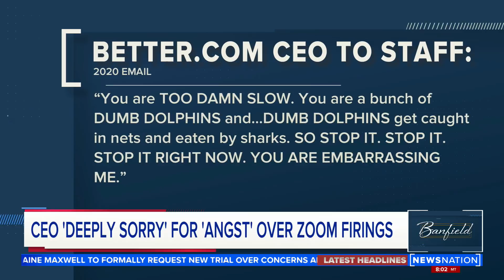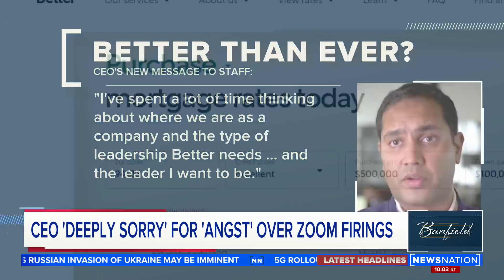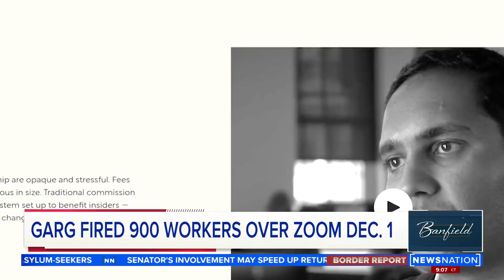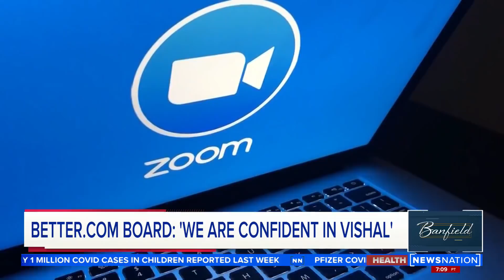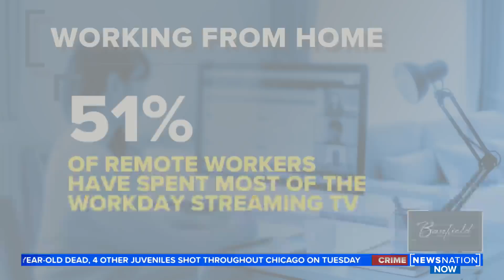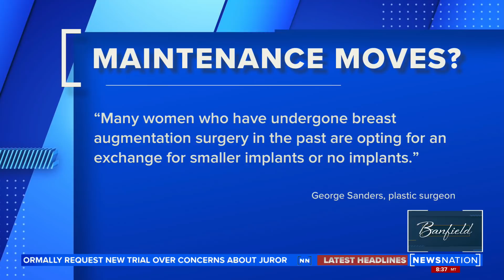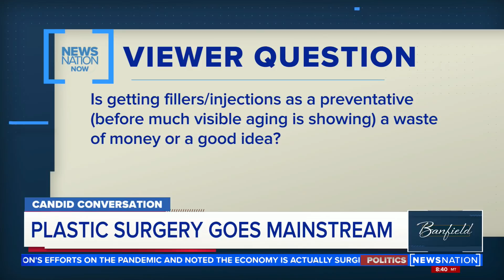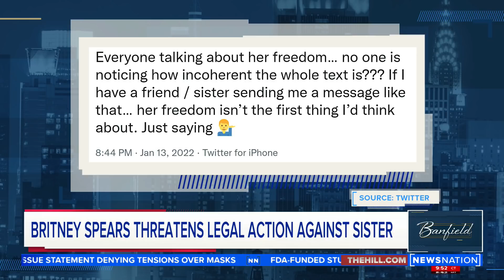Jamie Lynn Spears’ memoir, the rise of finfluencers, Amy Schumer opens up about surgeries | Banfield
Jamie Lynn Spears’ memoir “Things I Should Have Said” was published Tuesday amid public controversy surrounding the actress’ relationship with her sister, pop icon Britney Spears.